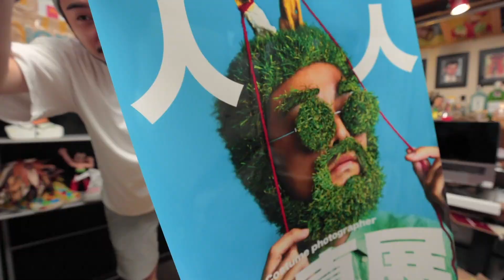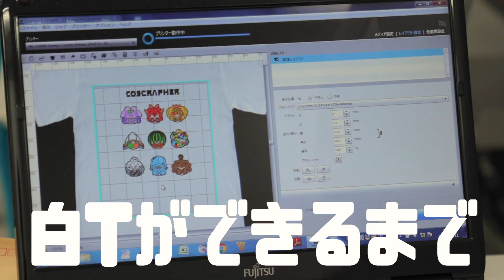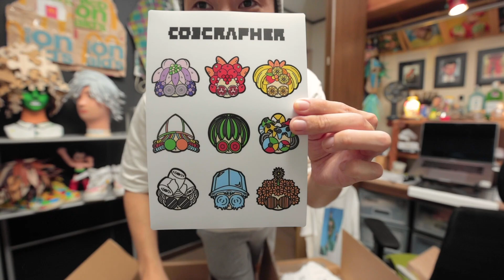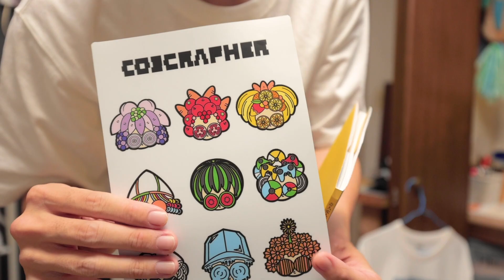ご報告3点盛り‼︎個展・写真集・Tシャツ全部まとめてやります‼︎【English-subtitled】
◾️開催日時 : 2021年8月７日〜8日の2日間!! 12時〜18時予定
◾️開催場所 :  中目黒駅から徒歩1分
 "gallery BLANC" 東京都目黒区上目黒1-7-7
2021/8/7-8 from 12:00 to 18:00 1 minute walk from Nakameguro station “gallery BLANC

※緊急事態宣言化ではありますが、マスク着用、入店前の消毒など
感染予防対策はしっかりと取り組みます。

please follow me channel & instagram & Webサイト